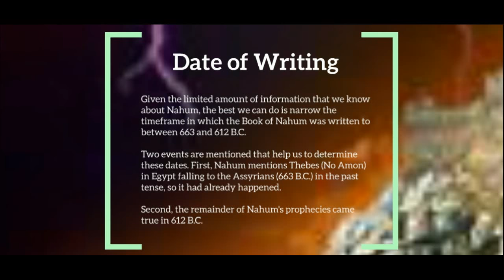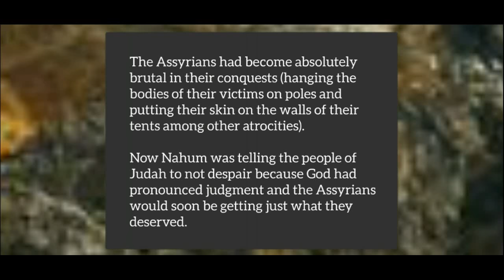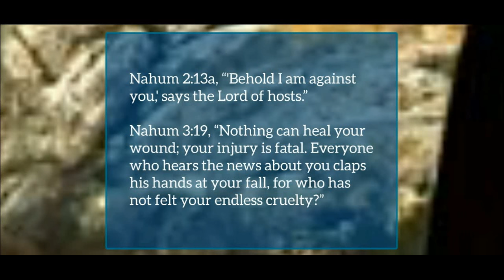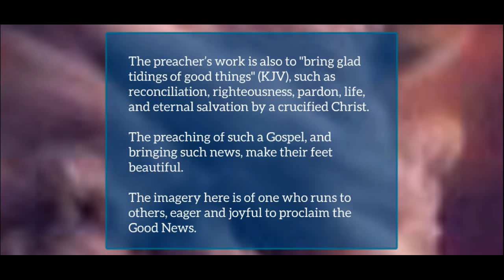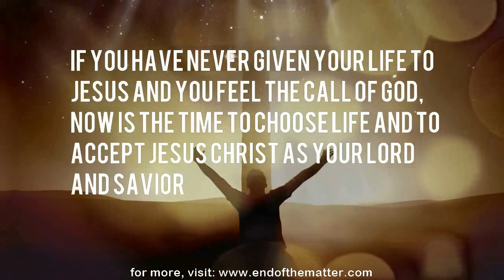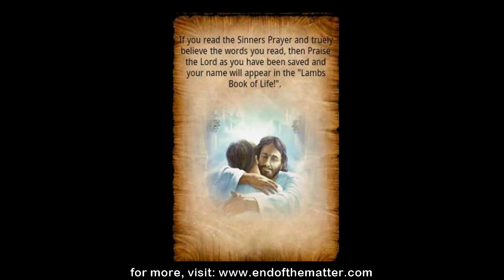An overview of the book of Nahum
Author: The author of the Book of Nahum identifies himself as Nahum (in the Hebrew “Consoler” or “Comforter”) the Elkoshite (1:1). There are many theories as to where that city was though there is no conclusive evidence. One such theory is that it refers to the city later called Capernaum (which literally means “the village of Nahum”) at the Sea of Galilee.

Date of Writing: Given the limited amount of information that we know about Nahum, the best we can do is narrow the timeframe in which the Book of Nahum was written to between 663 and 612 B.C. Two events are mentioned that help us to determine these dates. First, Nahum mentions Thebes (No Amon) in Egypt falling to the Assyrians (663 B.C.) in the past tense, so it had already happened. Second, the remainder of Nahum's prophecies came true in 612 B.C.

Purpose of Writing: Nahum did not write this book as a warning or “call to repentance” for the people of Nineveh. God had already sent them the prophet Jonah 150 years earlier with His promise of what would happen if they continued in their evil ways. The people at that time had repented but now lived just as bad if not worse than they did before. The Assyrians had become absolutely brutal in their conquests (hanging the bodies of their victims on poles and putting their skin on the walls of their tents among other atrocities). Now Nahum was telling the people of Judah to not despair because God had pronounced judgment and the Assyrians would soon be getting just what they deserved.

Key Verses: Nahum 1:7, “The LORD is good, a refuge in times of trouble. He cares for those who trust in him.”

Nahum 1:14a. “The LORD has given a command concerning you, Nineveh: ‘You will have no descendants to bear your name.'”

Nahum 1:15a, “Look, there on the mountains, the feet of one who brings good news, who proclaims peace!” See also Isaiah 52:7 and Romans 10:15.

Nahum 2:13a, “'Behold I am against you,' says the Lord of hosts.”

Nahum 3:19, “Nothing can heal your wound; your injury is fatal. Everyone who hears the news about you claps his hands at your fall, for who has not felt your endless cruelty?”

Brief Summary: Nineveh once had responded to the preaching of Jonah and turned from their evil ways to serve the Lord God. But 150 years later, Nineveh returned to idolatry, violence, and arrogance (Nahum 3:1–4). Once again God sends one of His prophets to Nineveh warning of judgment in the form of the destruction of their city and exhorting them to repentance. Sadly, the Ninevites did not heed’s Nahum’s warning, and the city was brought under the dominion of Babylon.

Foreshadowings: Paul repeats Nahum 1:15 in Romans 10:15 in regard to the Messiah and His ministry, as well as the apostles of Christ in His time. It may also be understood of any minister of the Gospel whose business it is to "preach the Gospel of peace." God has made peace with sinners by the blood of Christ, and has given to His people the peace that “transcends all understanding” (Philippians 4:7). The preacher’s work is also to "bring glad tidings of good things" (KJV), such as reconciliation, righteousness, pardon, life, and eternal salvation by a crucified Christ. The preaching of such a Gospel, and bringing such news, make their feet beautiful. The imagery here is of one who runs to others, eager and joyful to proclaim the Good News.

Practical Application: God is patient and slow to anger. He gives every country time to proclaim Him as their Lord. But He is not mocked. Any time a country turns away from Him to serve its own motives, He steps in with judgment. Almost 220 years ago, the United States was formed as a nation guided by principles found in the Bible. In the last 50 years that has changed, and we are turning daily in the opposite direction. As Christians it is our duty to stand up for biblical principles and scriptural truth, for Truth is our country’s only hope.